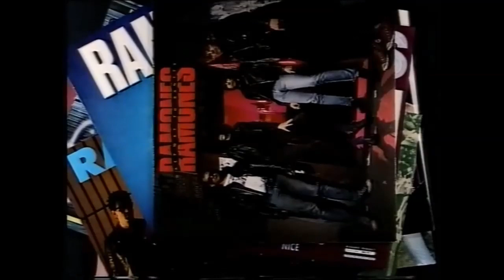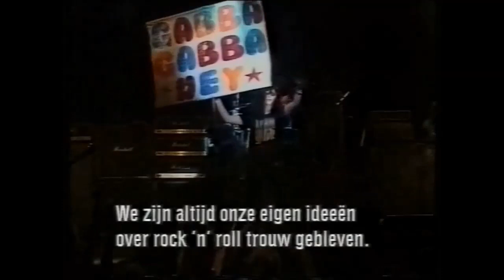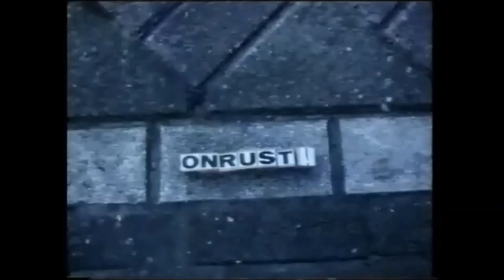Ramones live in Netherlands 1989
Aired by VPRO television (Netherlands) in December 1989. Concert outtakes most likely filmed by 'Onrust' in Tivoli, Utrecht on December 2, 1989.